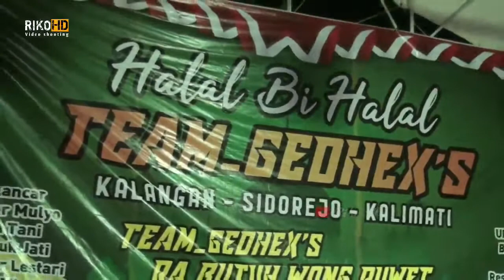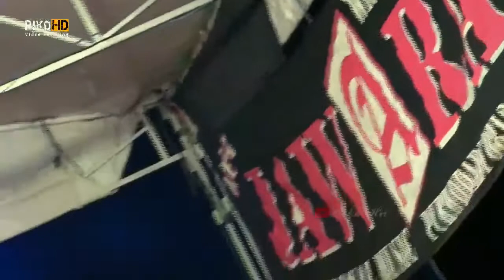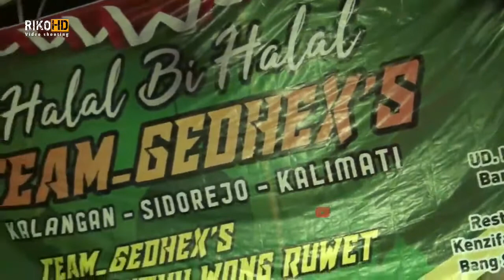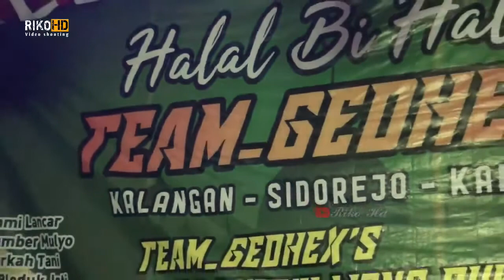LIVE NEW JAWARA IN NGEMBATPADAS GEMOLONG SRAGEN WITH RIKO HD VIDEO SHOOTING N JABBAR SOUNDSYSTEM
MATURSUWUN BUAT DUKUNGANNYA RIKO HD VIDEO SHOOTING N JABBAR SOUNDSYSTEM
MATURSUWUN JUGA SPESIAL TO TEAM GEDHEX'S 🙏🙏

for job NEW JAWARA MUSIK PURWODADI